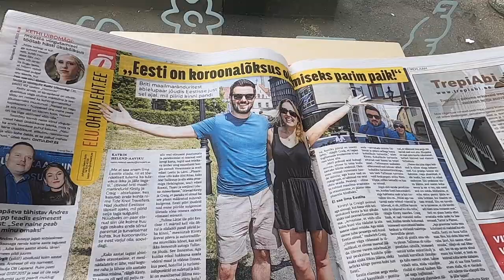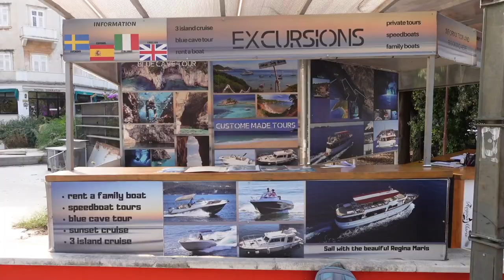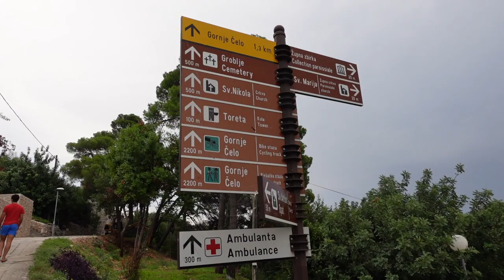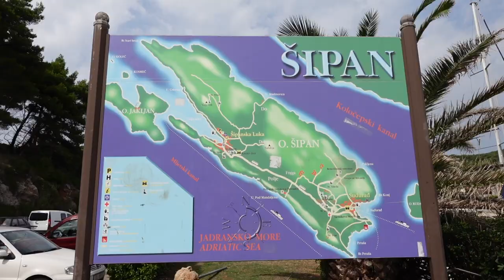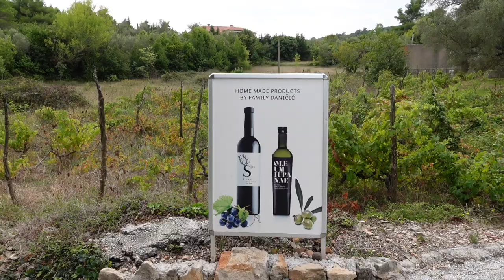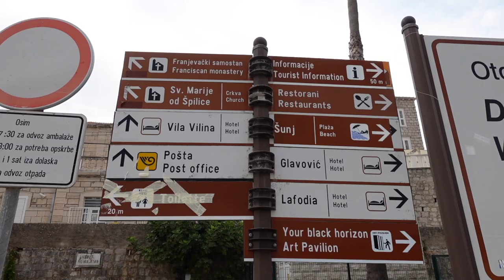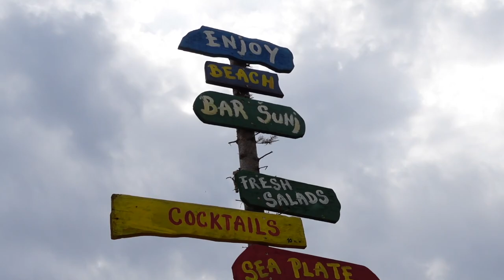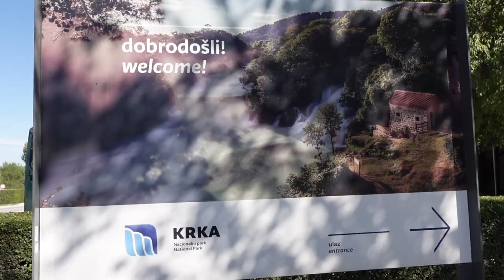NUMBER 1 THING TO DO IN CROATIA - EXPLORE THE ISLANDS & FAMOUS BLUE CAVES!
We start the day by leaving Lapad in Dubrovnik to head out on a boat and explore the Elaphite Islands in Croatia.

Before we get to the islands we stop off to see the famous blue caves and jump in the sea to swim inside the caves to experience this natural beauty created by the sea.

The first island we explore is the island of Kolocep which is very small and on a sunny day would be a beautiful spot to relax on the beach, we didn’t have beach weather at the start of the day so we decided to wander around and find some views before heading back to our boat for some lunch.

The second island we visited was Sipan island which is famous for it’s olive oil and vineyards, so naturally we tried both!

By the time we reached Lopud island the weather had warmed up a bit and after exploring some of the nature on foot we decided to head over to the well known sandy Sunj beach, totally worth heading over to the other side of the island for a few hours of peace surrounded by the beauty offered on this tiny island in Croatia.

Upcoming Videos!

Join us next time as we leave Dubrovnik and head across the borders between Croatia and Bosnia to explore Krka National Park and all it’s natural beauty.

For daily updates on our travels head over to our instagram or for exclusive behind the scenes content we’d love you to join us on patreon Thanks for watching and we’ll see you next time!

Travel vlog 88 | Dubrovnik, Croatia | Country #9 | Filmed October 2021

We love creating these videos and sharing unique places with you all. For upcoming LIVE broadcasts and exclusive content

A British couple from just outside London, England. We got married in 2018 and decided instead of a honeymoon we’d travel the world together. We saved money and travel points, quit our jobs, rented our house out and boarded a one way flight. We started this Youtube channel to share our experiences with friends, family and anyone who plans to travel to the places we’re visiting. We leave TKT tips/facts on our vlogs and blogs to give information that we wish we’d had before visiting. We hope you find our content useful :)